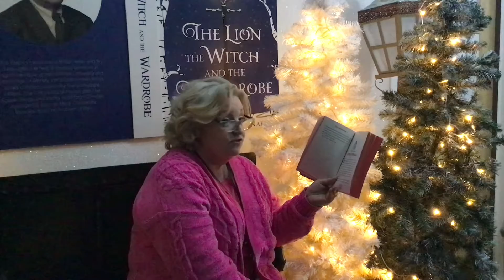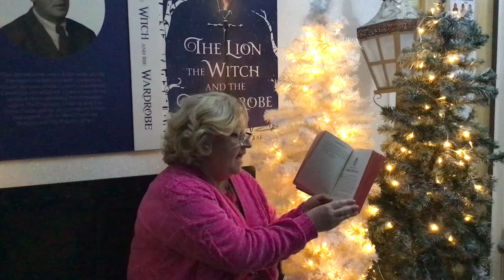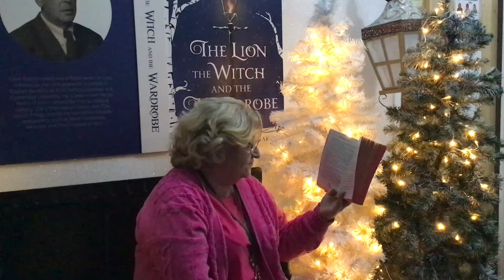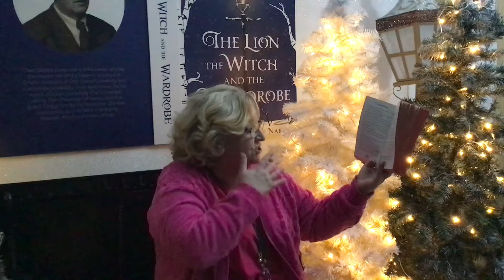Sunday Storytime with Miss White